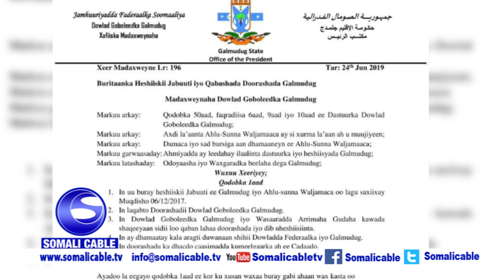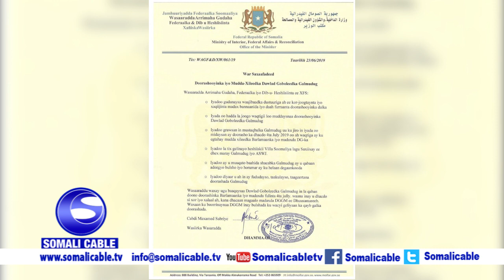Warsaxaafadeedyo iska soo horjeeda oo ka soo baxay DFS iyo madaxda Galmudug